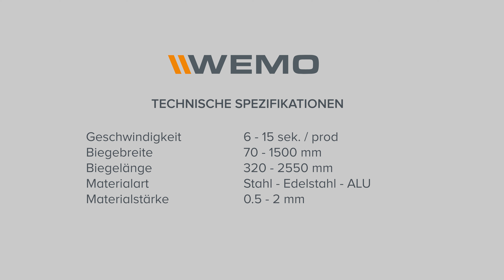WEMO: Wie Blechbearbeitungslinien hergestellt werden? Teil 5